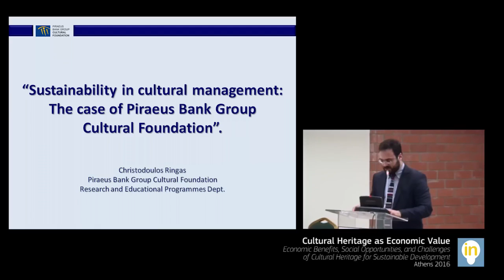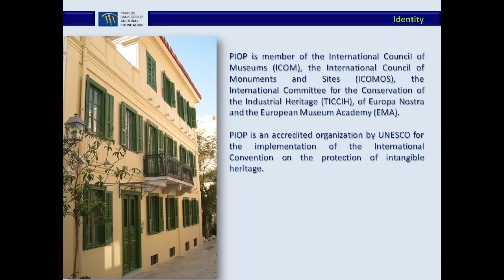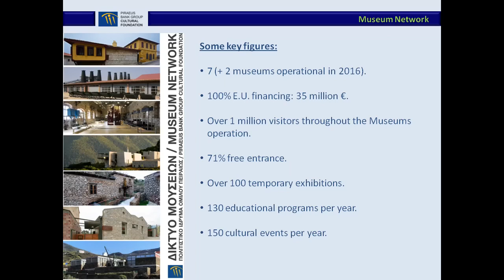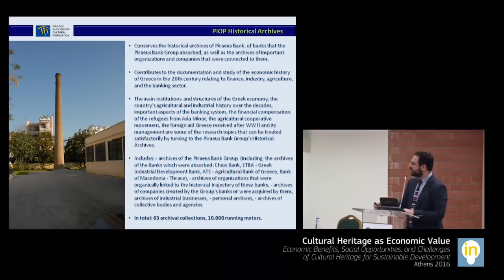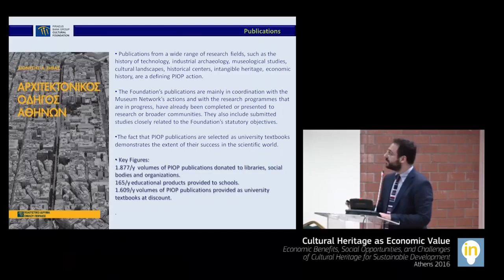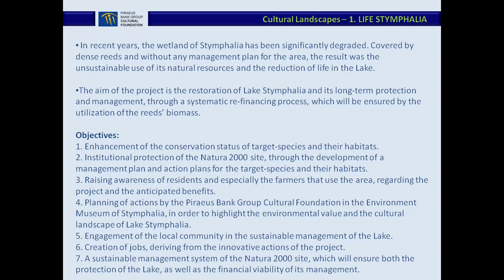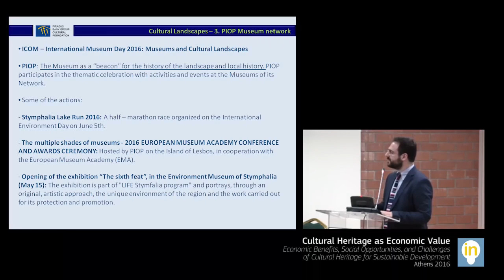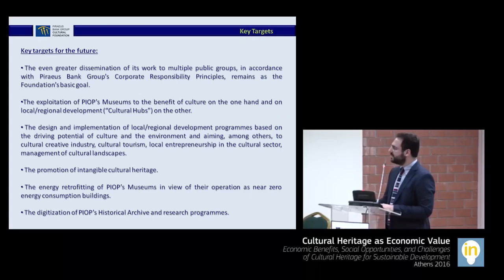Christodoulos Ringas (PIOP) - Session 4 - 1st InHeriT International Conference Athens 2016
Session 4 Industrial Heritage Governance and Management

Christodoulos Ringas, Piraeus Bank Group Cultural Foundation, Greece
Sustainability in cultural management: the Case of Piraeus Bank Cultural Foundation (PIOP)

The Piraeus Bank Group Cultural Foundation (PIOP) supports the preservation and showcasing of Greece’s cultural heritage, with an emphasis on its artisanal and industrial technology, and promotes the connection of Culture with the Environment.

11-13 May 2016, Kastri, Athens